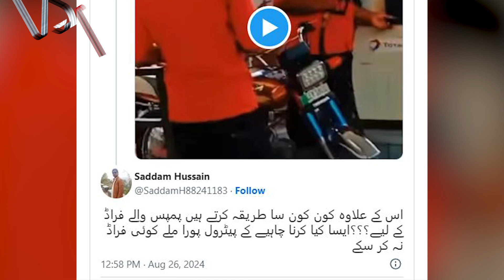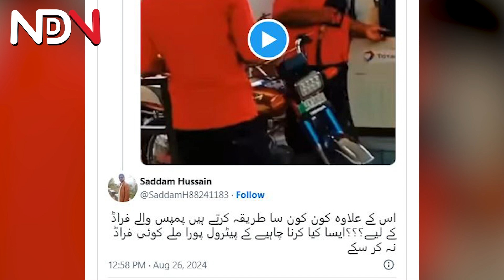Petrol Pump Frauds in Pakistan | petrol pump scams caught | Petrol Pump Scam In Pakistan